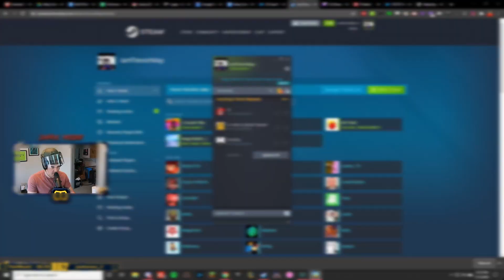This Game Finally BROKE Jenntacles